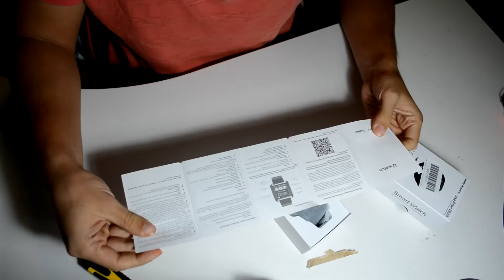UNBOXING + REVIEW easySMX U80 Smartwatch!!!!!!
Aquí podéis ver el funcionamiento, el unboxing y la review de este smartwatch de gama baja y mis opiniones, cualquier duda sobre el mismo no dudéis en comentarlo!!